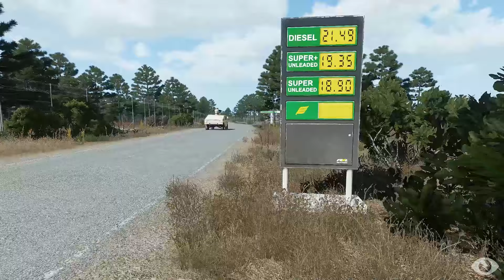ARMA 3: OPERATION: DIESEL FREEDOM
INTEL: ALL ELEMENTS: IN THIS OPERATION, CALL SIGN RAIDER MOVES TO A SMALL GAS STATION WITHIN A HALF KILOMETER FROM THEIR AIRBASE, WHERE A TAKISTANI MOTORIZED PATROL IS FUELING THEIR VEHICLES. LITTLE TO THE INSURGENTS KNOWLEDGE, RAIDER IS A RESPONSE FORCE THAT DOESN'T MISS THEIR SHOTS.

Thank you to the members of Raider and the other commander:
Brutus, Owner, Death Wax, Disgruntled, Lenny, and TRG Ghost.